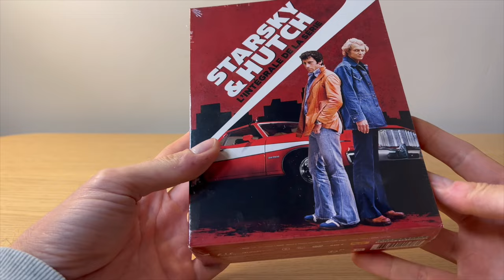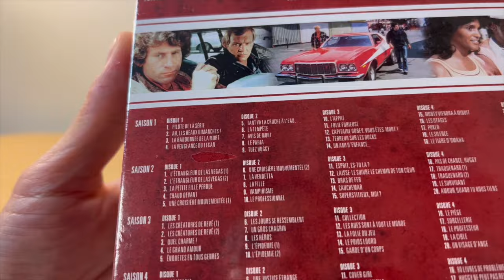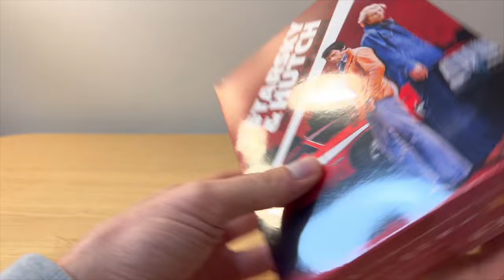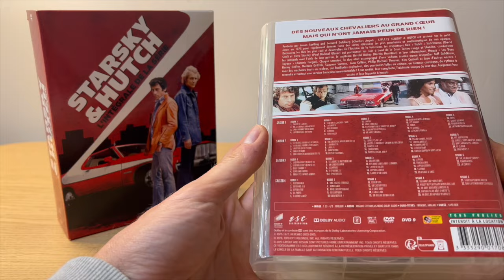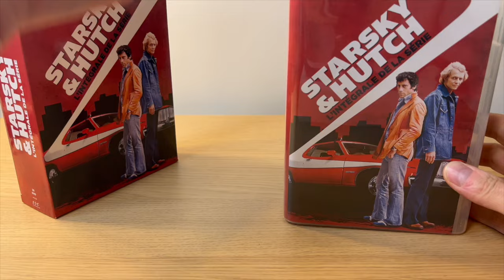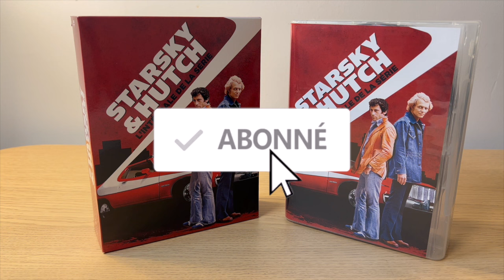STARSKY & HUTCH ★ MYTHIQUE!!! COFFRET DVD L'INTÉGRALE DE LA SÉRIE CULTE DES ANNÉES 70! UNBOXING!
STARSKY & HUTCH COFFRET INTÉGRALE DE LA SÉRIE UNBOXING!
► ACHETER LE COFFRET STARSKY ET HUTCH